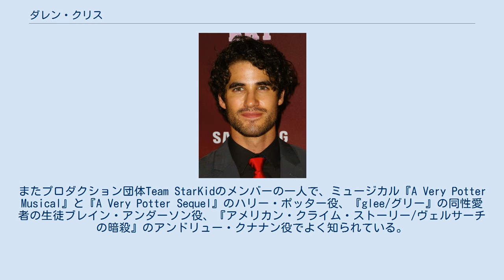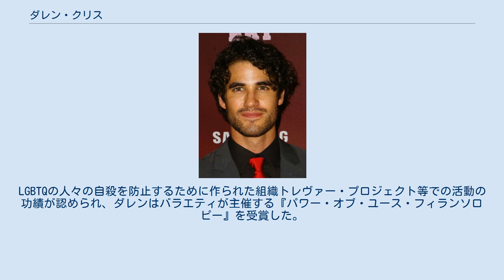ダレン・クリス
ダレン・エヴェレット・クリス (Darren Everett Criss、1987年2月5日 - )は、アメリカ合衆国のテレビジョン俳優、ミュージシャン、作曲家、インターネット・パーソナリティである。
またプロダクション団体Team StarKidのメンバーの一人で、ミュージカル『A Very Potter Musical』と『A Very Potter Sequel』のハリー・ポッター役、『glee/グリー』の同性愛者の生徒ブレイン・アンダーソン役、『アメリカン・クライム・ストーリー/ヴェルサーチの暗殺』のアンドリュー・クナナン役でよく知られている。
 アメリカ合衆国カリフォルニア州サンフランシスコにて誕生した。
母親はフィリピン人で、フィリピン、中国、スペインの血を引いている。
父親は投資銀行家で、芸術の後援者である。
88年から92年まで父の仕事の関係でハワイ州のホノルルに住んでいた。
 父親はイングランド、ドイツ、アイルランド系である。
 エンターテインメントの世界に興味があり、5歳からヴァイオリンを習い始め大学までクラシック音楽の勉強を続けた。
ギター、ピアノ、チェロ、マンドリン、ハーモニカ、ドラム全ての演奏が出来る。
その後、ミシガン大学に進学し、舞台演劇を学んだ。
 初舞台は1997年の10歳の時ミュージカル『ファニー』で、その後も大学生活を通し数多くの舞台をこなした。
2012年にダニエル・ラドクリフの代役として『努力しないで出世する方法』でブロードウェイの初舞台を踏んだ。
 2010年、『glee/グリー』のシーズン2にゲストで登場して人気を獲得したため、シーズン３からはレギュラー出演者になった。
 2011年にユニクロのキャンペーンモデルになった。
 ダレンは積極的にLGBTの権利をサポートしている。
LGBTQの人々の自殺を防止するために作られた組織トレヴァー・プロジェクト等での活動の功績が認められ、ダレンはバラエティが主催する『パワー・オブ・ユース・フィランソロピー』を受賞した。
 2019年2月16日に7年半の交際を経てガールフレンドのMia Swierと結婚した。